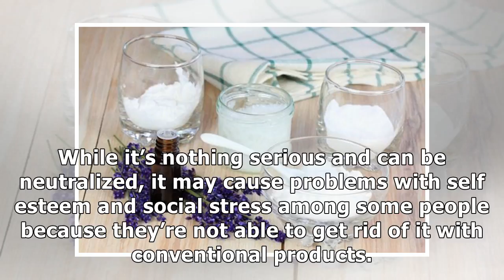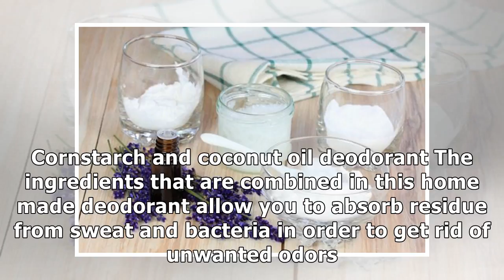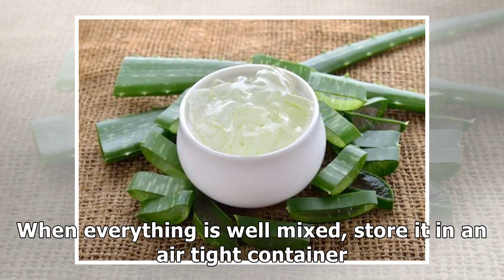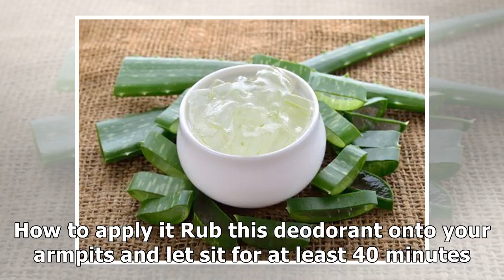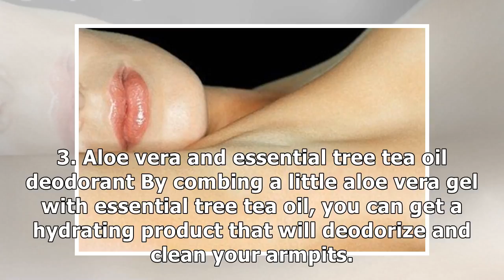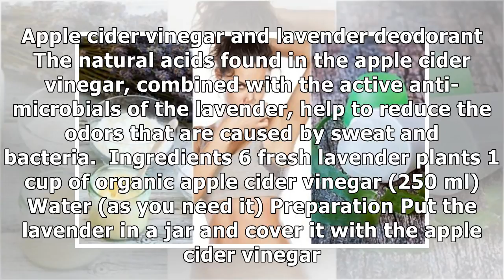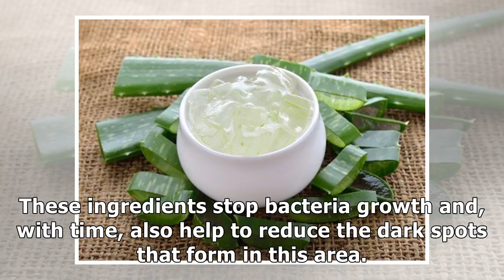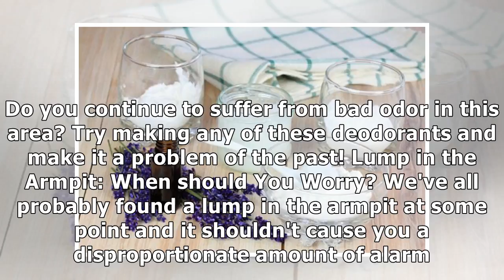5 the natural deodorant to remove bad underarm odor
5 the natural deodorant to remove bad underarm odor

Thanks to the antimicrobial and antiseptic components of their ingredients, these deodorants help to eliminate the dead cells and bacteria in our armpits to get rid of the bad smell Did you know that ...